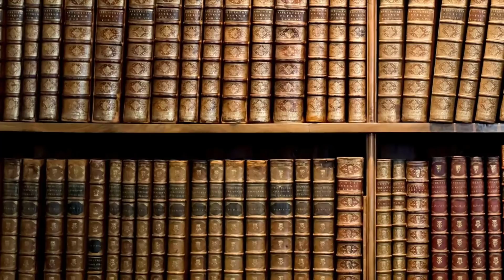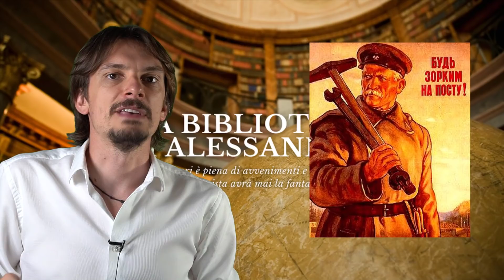557- Romania, in una notte dalla guerra con la Germania all'alleanza con l'URSS [Pillole di Storia]